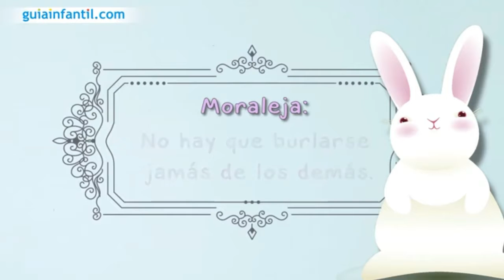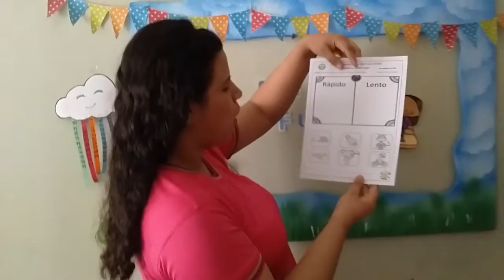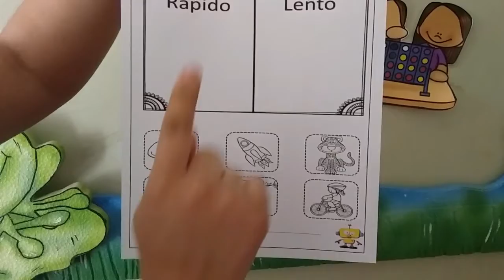Jardín K-4 💓 Math Class 🧮🎨💥 27 de octubre. 🌈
📌 Mis niños 🧒🏻 👧🏻 Bienvenidos a nuestra clase de matemáticas.
Los invito para que hagan clic 🖱️ y se diviertan 🤹🏻‍♀️ con nuestra espectacular clase de matemáticas, hoy conoceremos la noción Rápido  - Lento. 🤹🏻‍♀️🏓🔢💥🌟🎈🌈 📲🎨🚀porqué en Clic-k se vive la magia de aprender mientras hacemos lo que más nos gusta, Divertirnoooooos! 🧒🏻👧🏻❤️📲🎥🎞️🧩🎨

Estamosaunclic-kdetuhogar. 🖱️🏡💓